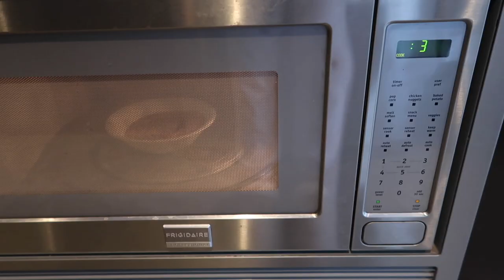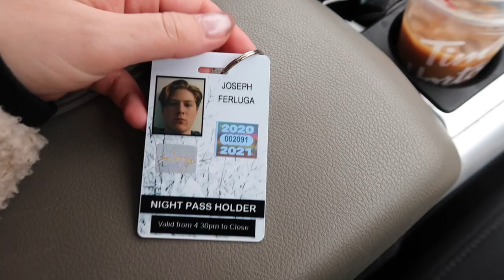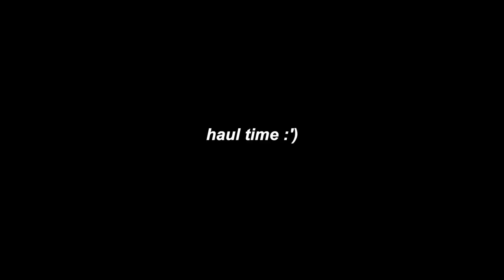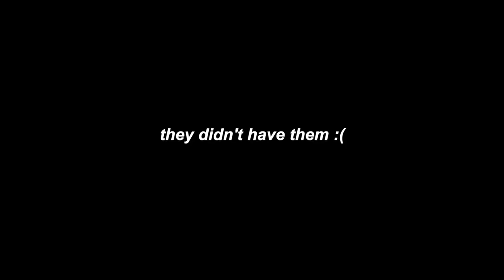christmas shopping, picking up ski hill pass, coffee runs (vlog)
welcome to vlogmas day 10! in todays vlog I woke up to a winter wonderland and I got some christmas shopping done, picked up ski pass, lots of coffee runs, and other random activities!

moose wrapping paper
green flannel wrapping paper
pet waste dispenser and flashlight
spiced vanilla and cashmere candle
american eagle black waffle long sleeve
black nike socks
got2b glue